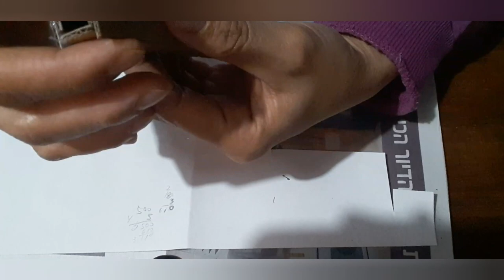synagogue in Frankfurt,Germany, Diy -How to make synagogue with cardboard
diy cardboard sinagogue/
 how to make synagogue,
 synagogue model,
synagogue in Frankfurt ,Germany
simbahan ng jewish ,
church of jewish,
church minecraft,
minecraft synagogue,
old synagogue,
Church
church with cardboard